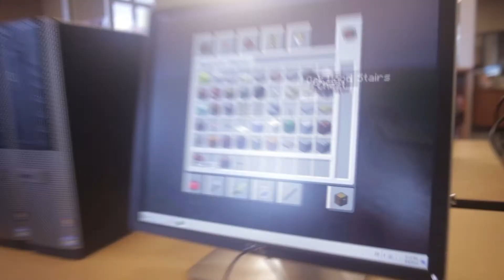XPRIZE Connect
XPRIZE Connect is the future of education.

The current education system is flawed and overly reliant on street addresses, and COVID-19 exposed the inequity issues on a global scale. But the solution is simple: educational technology. XPRIZE Connect will leverage edtech to democratize access for young learners, providing free lesson plans that will better prepare the next generation for the oncoming, fully digital revolution.

XPRIZE Connect’s first endeavor is Code Games, a game design challenge that aims to capture the hearts, minds, and imaginations of young people across the globe. Anyone ages 10-18 with a passion for games can win cash prizes by creating a playable game or written game design. We’re accepting submissions through October 14, 2020.